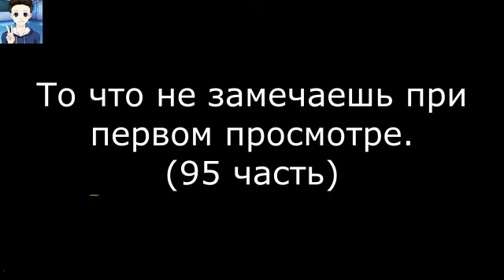То что не замечаешь при первом просмотре *95 часть*